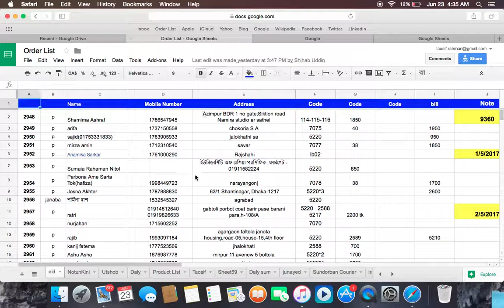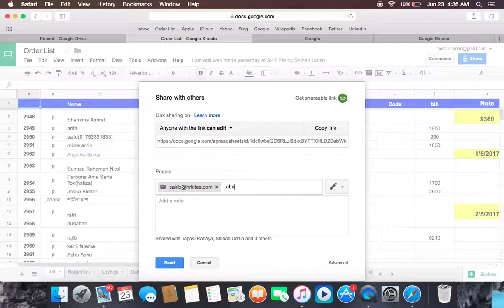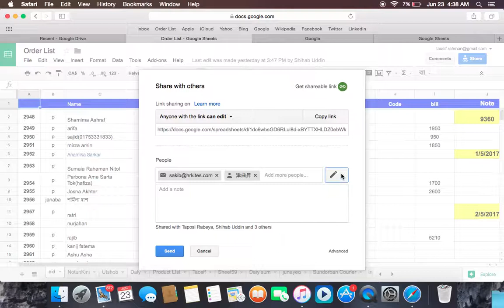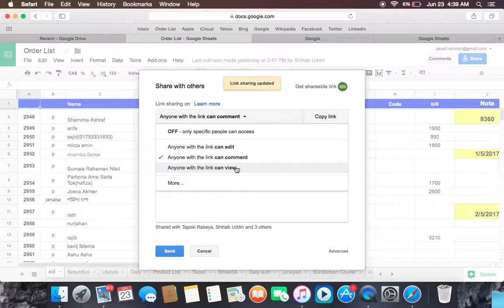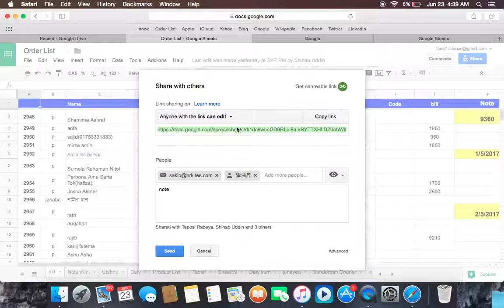Google Sheets Bangla Tutorial - How to Share Spreadsheets Part-1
How to Share Spreadsheets
Learn Excel